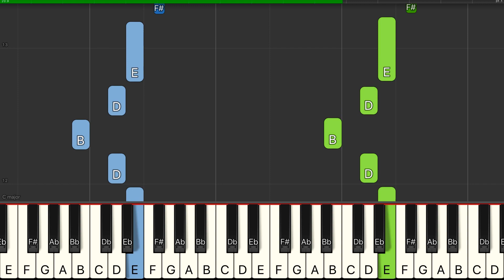Spongebob Theme Song - EASY Piano Tutorial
Learn how to play Theme Song from Spongebob in an easy beginner piano lesson with synthesia.